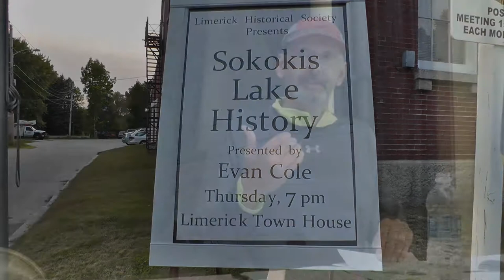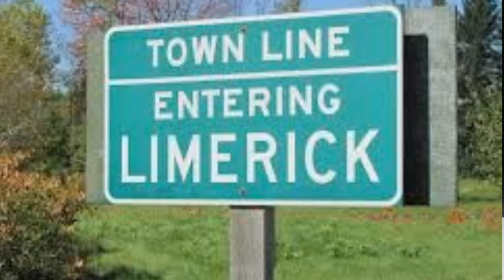Sokokis History by Evan Cole 2017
At the Town Hall in Limerick, Maine on Aug 17, 2017, Evan Cole gives a talk on the history of Sokokis Lake.